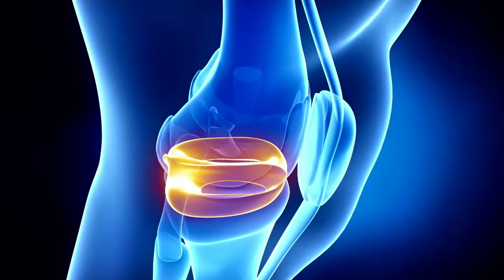Is Pet Insurance right for Your Pet? Pet Insurance with Dr. Dan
Hi everyone, my name is Dan and I am a veterinarian.

Today I am talking about pet insurance.  Pet insurance has become a big deal in the veterinary world.  Veterinary care has become quite expensive with surgeries and emergency care.  Pet insurance allows for a pet owner to afford a very expensive surgery like an ACL surgery, or helps cover a very expensive emergency veterinary hospital visit in the middle of the night.

There are a number of different companies that provide pet insurance.  It is important to look over all aspects of the pet insurance policy and talk with your veterinarian.

Pet insurance will have a deductible and premiums.  The premium is what you will spend monthly to have the pet insurance.  The deductible is the minimum amount of money you need to spend before the pet insurance kicks in and starts to cover your pet’s veterinary medical bills.